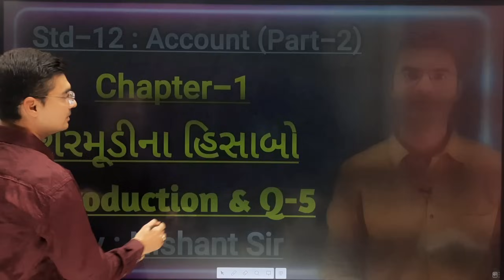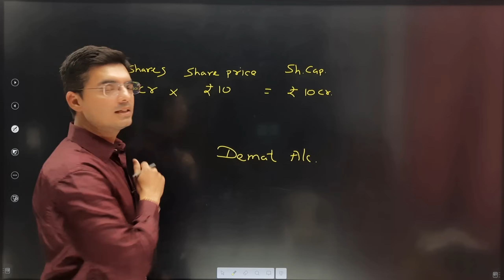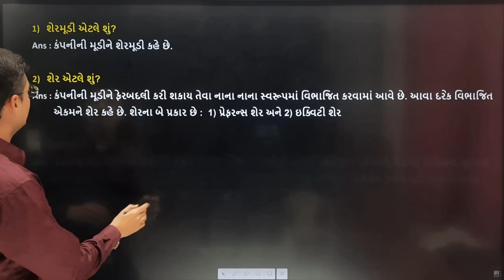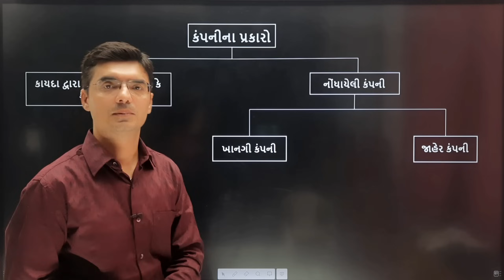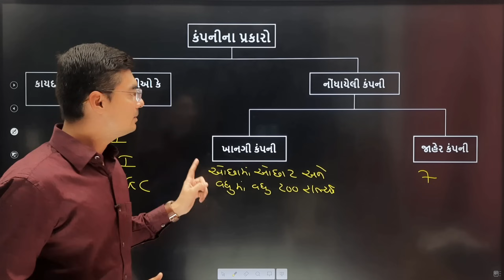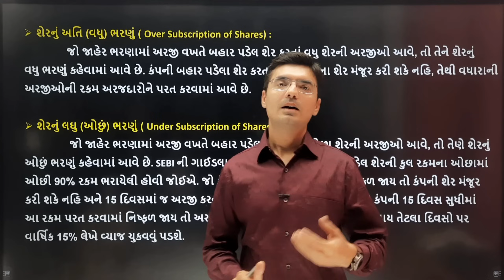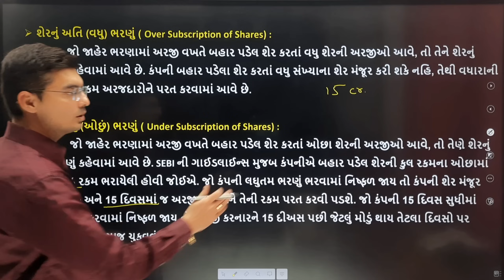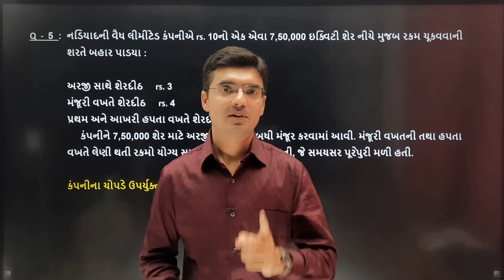Std-12 Account (Part-2) Chapter -1 શેરમૂડીના હિસાબો Introduction By Nishant Sir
In this video you will learn Chapter-1 Accounting for Share Capital (શેરમૂડીના હિસાબો) of Account (Part-2) Std.12 Gujarati medium in Gujarati by Nishant Katira.